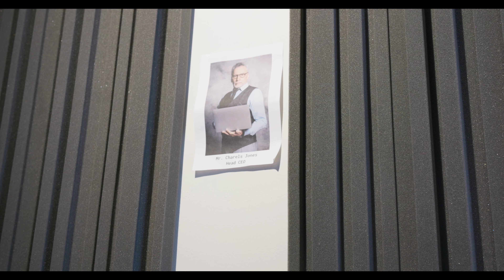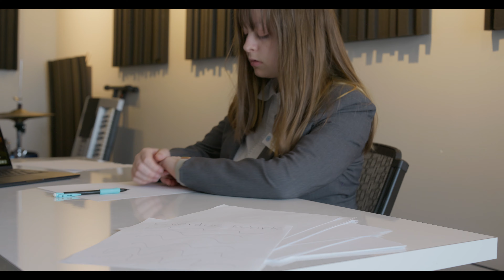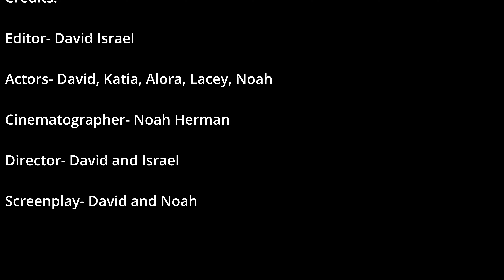Road To Joy